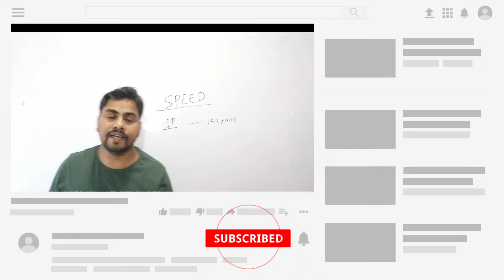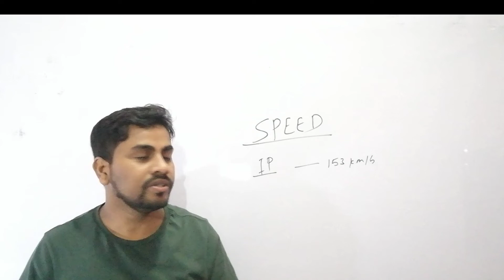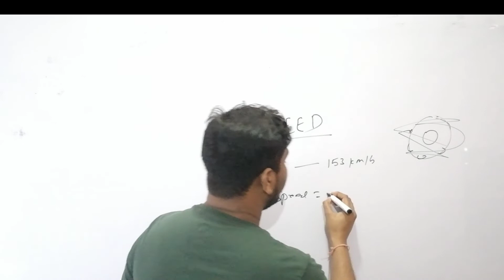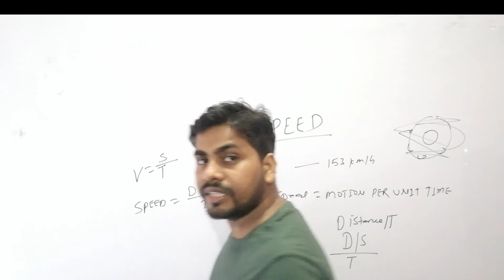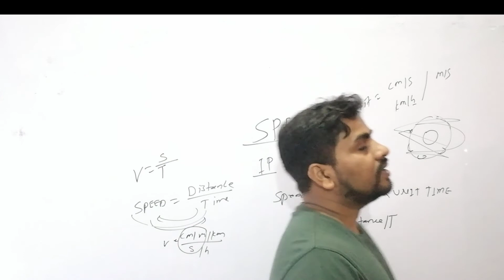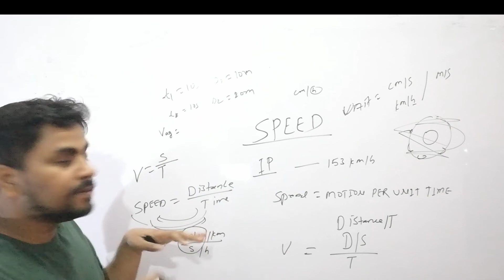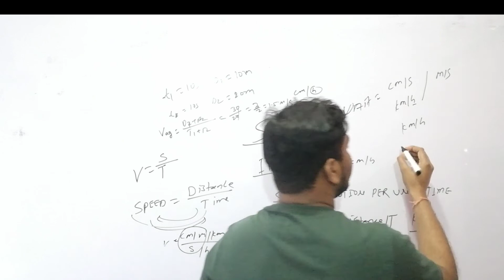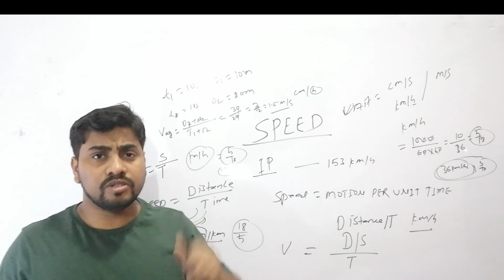Class 9 Physics | Speed | Average Speed | Speed and Velocity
Namaskar, in this video of Class 9 Physics | Speed | Average Speed | Speed Class 9 | Speed and Velocity, we are going to start Science lecture, first we are going to study, physics chapter 1 motion. In this video, we will learn about the types of Motion like Uniform Motion and Non-Uniform Motion, which is given in your first chapter.
After this video of Class 9 Physics | Speed | Average Speed | Speed Class 9 |  Speed and Velocity, you will able to understand, speed of an object and how to calculate speed and what is the relation between speed, distance and time?

अगर आप CBSE and other states board की तैयारी कर रहे हैं तो आप इस चैनल को जरूर SUBSCRIBE कर लिजिए ताकि आपको CBSE and others states boards परीक्षा के लिए Important Videos मिलता रहे...

Complete NCERT Class 9 by Prashant Rai Sir
NCERT Class 9 Geography by Prashant Rai Sir
NCERT Class 9 Physics by Prashant Rai Sir

Complete Maths for SCC GD by Manoj Sir
Worlds Affairs, Current Affairs Today & Geo Politics